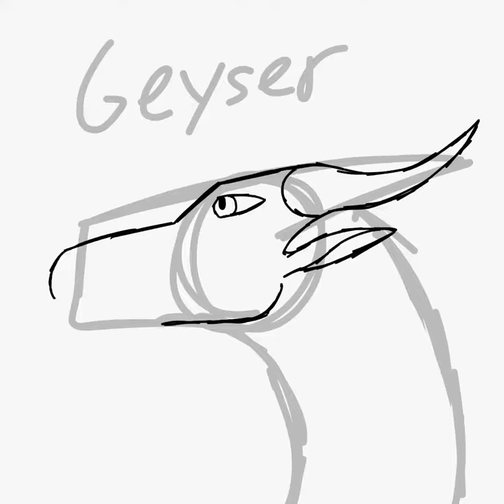Wings of Fire OC Speedpaint: Geyser the SeaWing + HiveWing doodle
Geyser is a normal SeaWing, just the sister of my other character, Dolphin, who doesn’t have gills. The video was short and I didn’t really feel like drawing another character so I started drawing a HiveWing without arms or legs because I hate drawing arms and legs. I might have the finished speedpaint of the HiveWing up next week. Sorry the video is late, last week was finals and I just happened to also get the flu, so I didn’t have much time to draw.